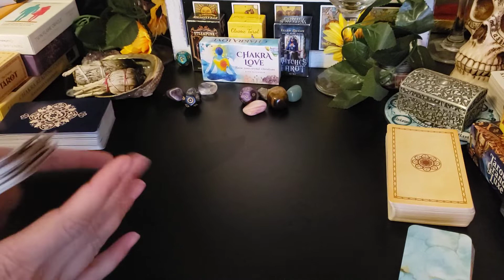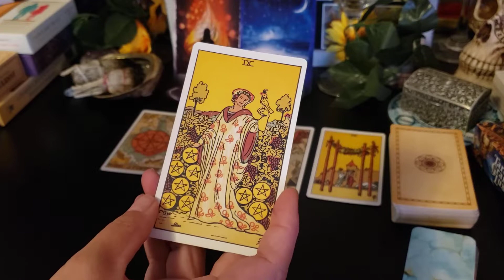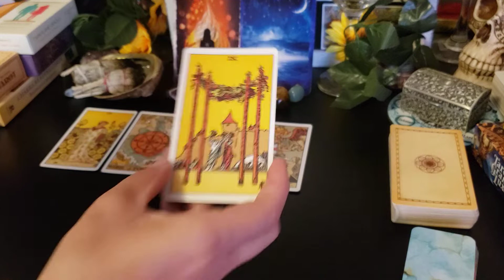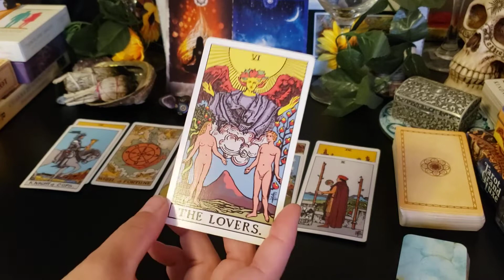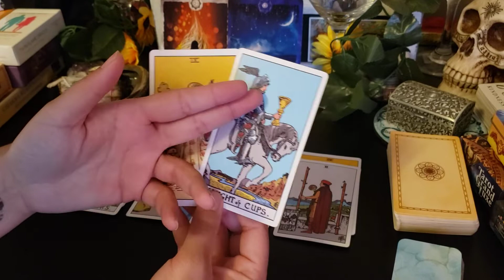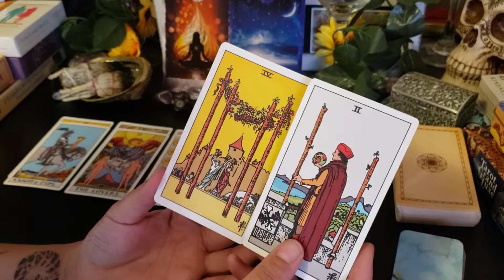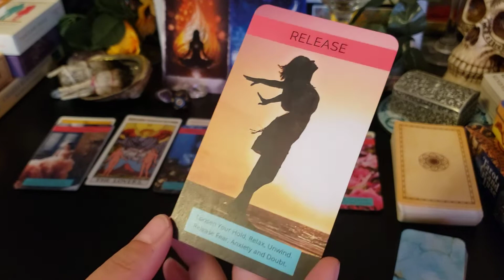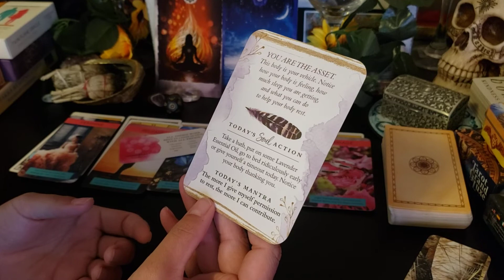Taurus - Speaking of commitment... it's here, but maybe not leading right to marriage?!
Twin flame energy update! Timing is fluid, but the intention is between now and 7/15/2021, regardless. I will be pulling new energy exchanges in 30 days! -Namaste